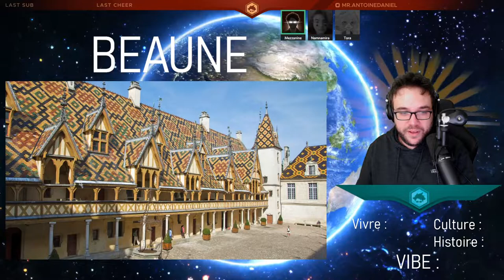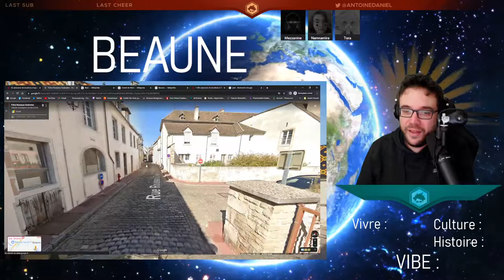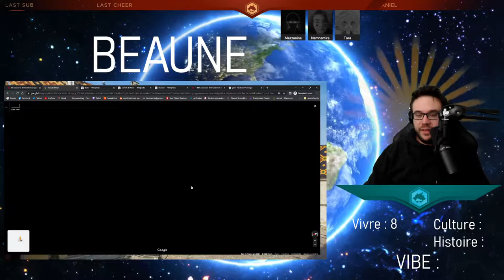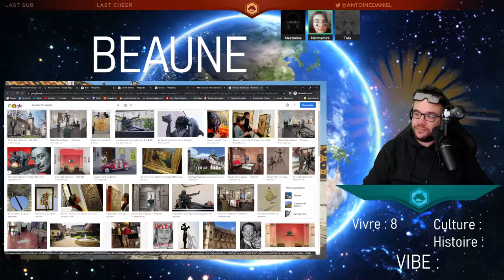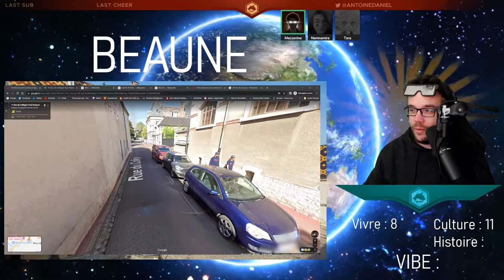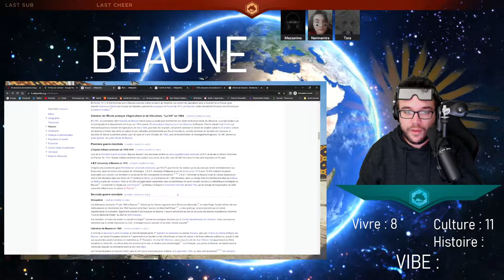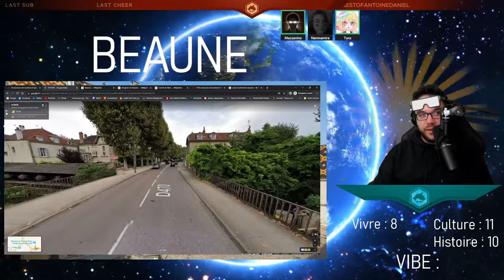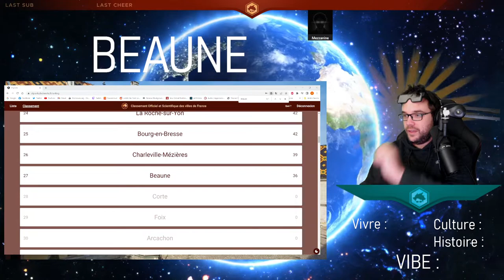Beaune - Classement des villes de France d'Antoine Daniel (officiel et scientifique)